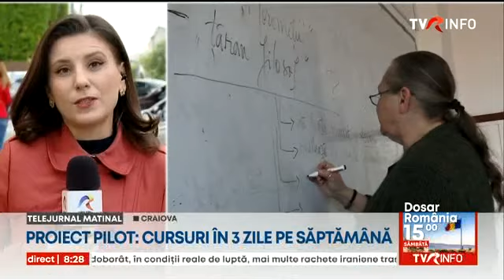Elevii de clasa a XII-a merg la școală doar trei zile pe săptămână. Proiect pilot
Elevii de clasa a XII-a merg la școală doar trei zile pe săptămână. Proiect pilot la Colegiu din Câmpulung Muscel